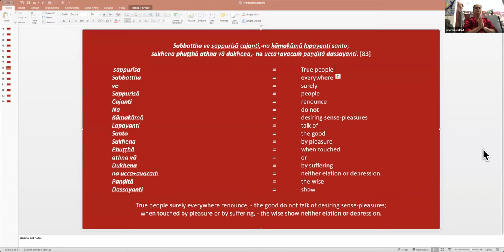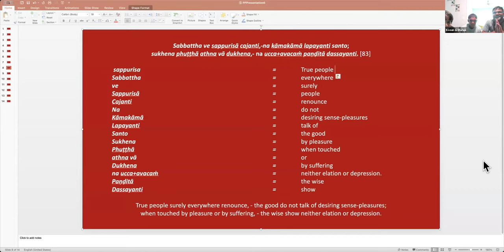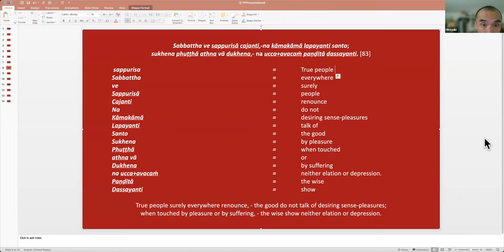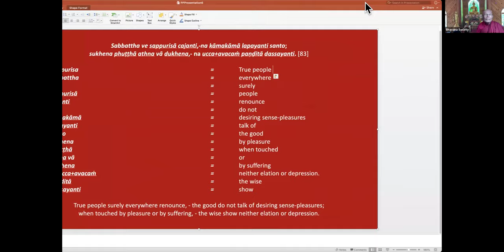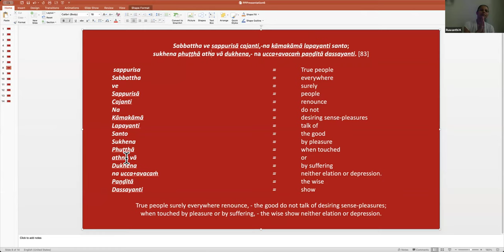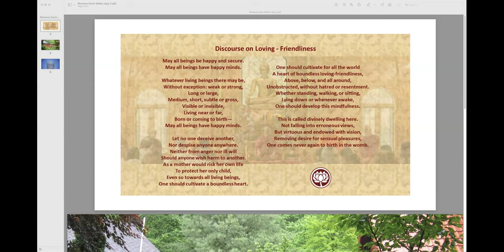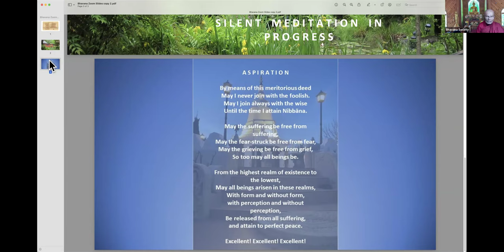25 Aug 2024 Pali class with Bhante G